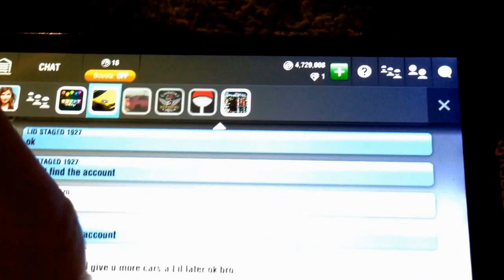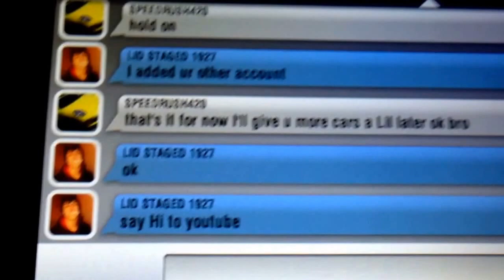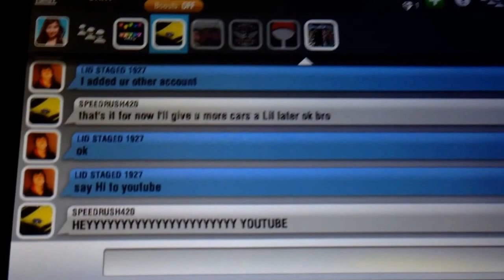I love this dude thanks bro